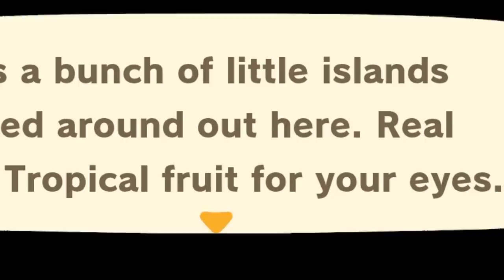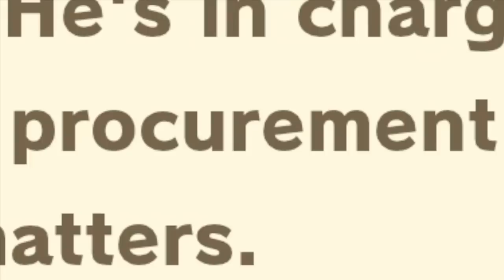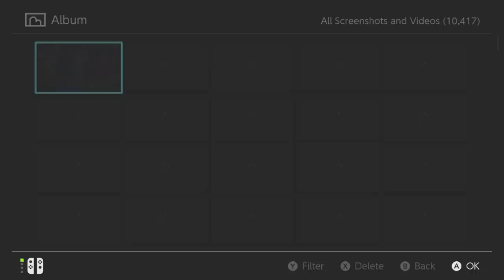losing my mind over HAPPY HOME PARADISE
we are all Niko stans from here on forth

CODES USED:
~ chin_retro's rectangular tiles and grass trails: MA-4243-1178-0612
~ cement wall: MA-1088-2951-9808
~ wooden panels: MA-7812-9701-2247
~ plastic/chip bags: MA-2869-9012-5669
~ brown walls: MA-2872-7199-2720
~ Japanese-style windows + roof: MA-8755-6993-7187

DREAM ADDRESSES:
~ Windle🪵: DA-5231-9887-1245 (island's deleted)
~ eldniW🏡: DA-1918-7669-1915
~ Fallbrook🌻: N/A

I am bored and am gonna test to see who actually reads my descriptions, if you see this, comment "frett in a dress" (you won't get anything in return except for my approval)